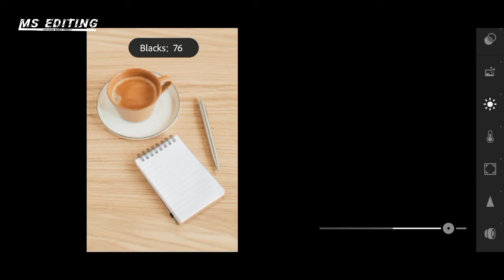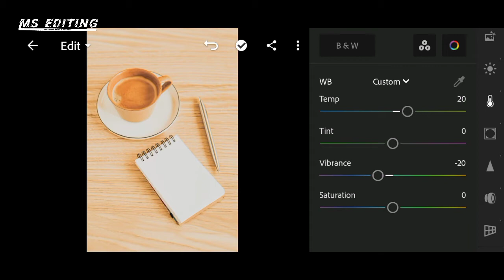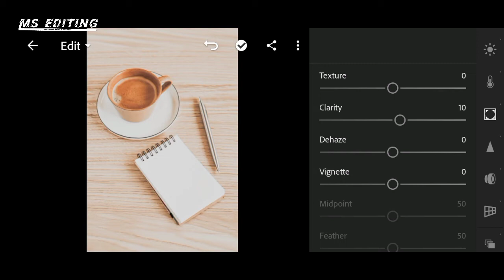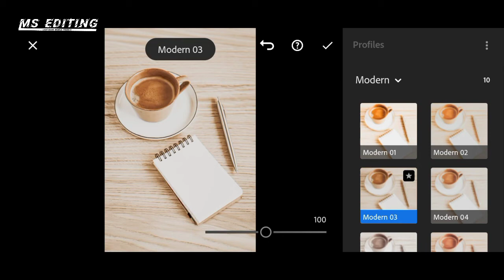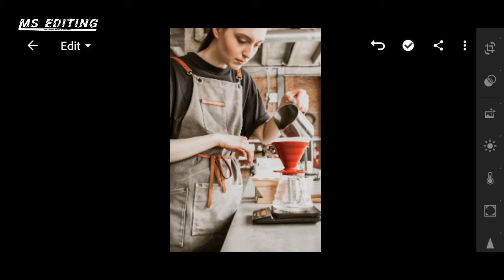Cozy Preset - Lightroom Mobile Presets | Cozy Home Presets | Warm & Cozy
In this video, I will show you how to edit Casual filters, using Lightroom mobile.

HOW TO GET PASSWARD?

• Do not watch the video offline or download beacuse the passward will appear as a card
  and its youtube policy that passward does show in offline video so watch the video online.

Thanks for reading the description and I hope you love this video